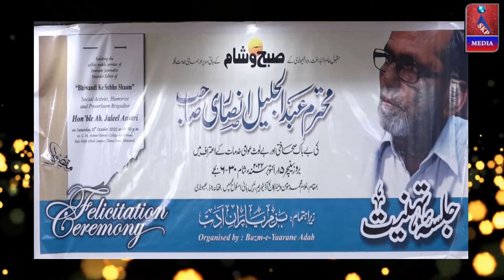Adv. Yaseen Momin | Felicitation Ceremony | ABDUL JALEEL ANSARi | Bazm E Yarane Adab | BHIWANDI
SKP Media

Organised By "Bazm-e-Yarane Adab", Dr Shakil Akhtar Ansari(President), Adv. Saleem Yusuf Shaikh (Joint Secretary), Felicitation Ceremony Of Hon'ble "ABDUL JALEEL ANSARI", Saluting The Selfless Public Services of Eminent Journalist Founder Editor Of "BHIWANDI KE SUBHO SHAAM", Social Activist, Humorist and Powerloom Brigadier, On Saturday 15th October 2022 at G.M Momin Women's college, Rais High School Campus, Bhiwandi, Video Record And Uploaded BY "SKP Media", 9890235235,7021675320

***---VIDEO RECORDED & UPLOADED BY --"SKP MEDIA" "SADIQUE K.P"... 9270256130,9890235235,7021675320 ---